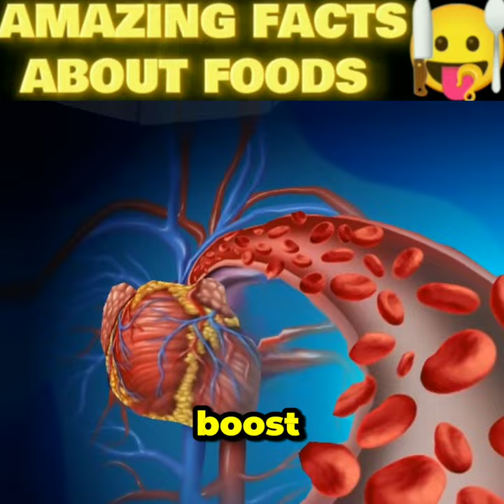Top 5 facts about food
amazing facts
top 10 facts
food for weight lose
food for weight gain
food for health
food for healthy
food for hair growth
food for 7 years old boy
health tips

jalalsamfit
foodies madness
food advisor
zest kichen
the fit mother project fitness for busy moms
Jonathan Clarke
ComparisonList
gravity transformation fat loss expert
skinnes recipes
sahil does fitness
liver health MD
health line
balance nutrition
WhysandHow
sugarMD
mediterraneanliving
Jason fung